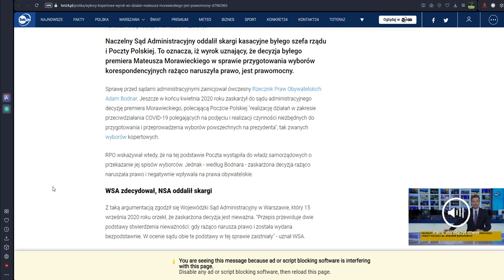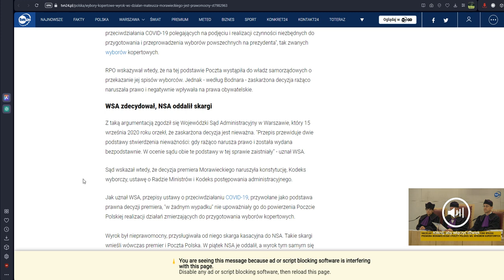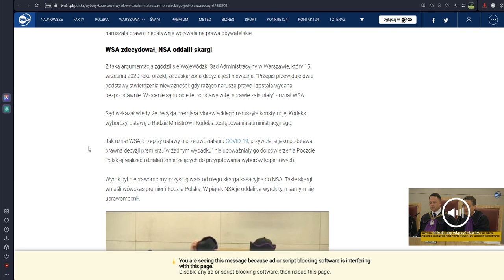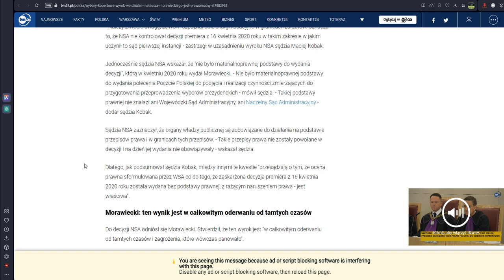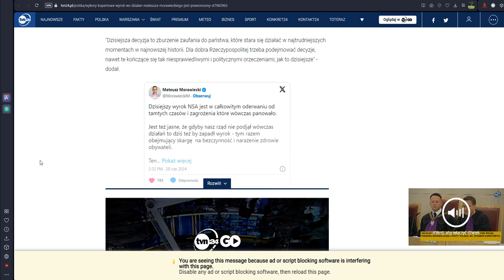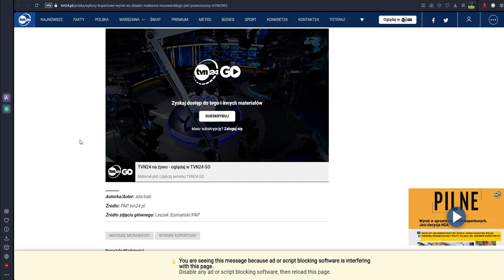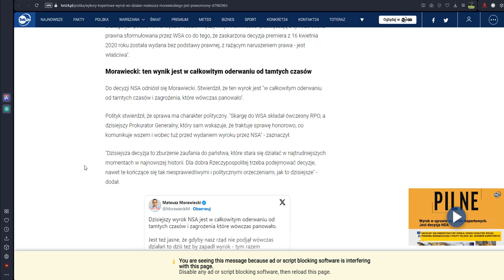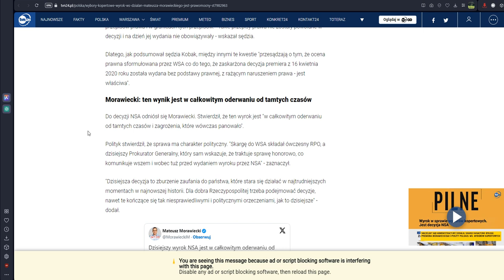Zapis 195 - Wybory Kopertowe Naruszały Prawo.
1. Ten kanał przeznaczony jest wyłącznie dla widzów dorosłych.